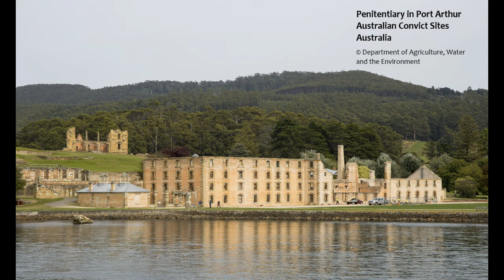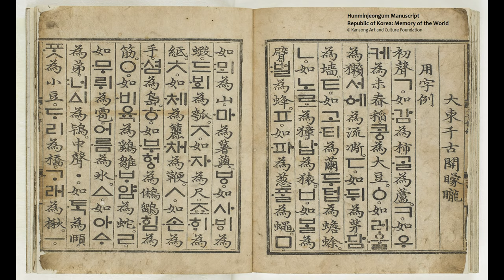The "Unity in Diversity" photo exhibition of MIKTA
Sepharad ”Traces of a Multicultural Heritage”
Turkeys worldwide cultural Institute, Yunus Emre Instituut Amsterdam, presents a fascinating collective art exhibition with a selection of more than 70 artworks from 35 Turkish Sephardic Artists, will be presented alongside historical digital images, valuable replicas, paintings, and Ottoman Jewish attire drawings from the Museum of Turkish Jews in Istanbul.
Among the honorary artists will be worldwide known, contemporary artists Bubi and Habib Gerez, alongside honorary photographer Izzet Keribar who was awarded the 2018 Presidential Culture and Arts Grand Award in the field of art/photography.

There is a long and rich history of the Jewish community in the Ottoman Lands. Hundreds of thousands of Jews arrived in Ottoman Empire during the reign of Sultan Beyazit the Second.
Sephardic Jews expelled from the Iberian peninsula conserved their culture, language, and history for centuries. Some migrated to the newly independent Dutch provinces which welcomed the Sephardic Jews. Amsterdam became one of the most favoured destinations in the Netherlands for them.
Yunus Emre Instituut is collaborating with the Museum of Turkish Jews in Istanbul to exhibit the valuable work of Sephardic artists, as well as getting hold of rare digital prints of records documenting how Turkish Diplomats saved Jews during the World War II.
This multicultural event, praising the rich diversity of Turkish Sephardic culture, is curated by artist Terry Katalan and organized by Yunus Emre Instituut -Amsterdam in collaboration with the Turkish Embassy in Amsterdam, Museum of Turkish Jews -The Quincentennial Foundation of Istanbul, Cervantes Instituut in Amsterdam, Jewish Historical Museum and The Jewish Cultural quarter in Amsterdam, alongside Directorate for EU Affairs of the Ministry of Foreign Affair of the Republic of Turkey.

Through the philosophy of the Yunus Emre ,the exhibition want to convey the message of peace,love and tolerance to the world and show how different cultural identities can live in harmony,sharing a rich heritage within a common space for centuries. The  "Unity in Diversity" photo exhibition of MIKTA countries which is opened on 9 th of December at our Institute is still to be online seen via this video.